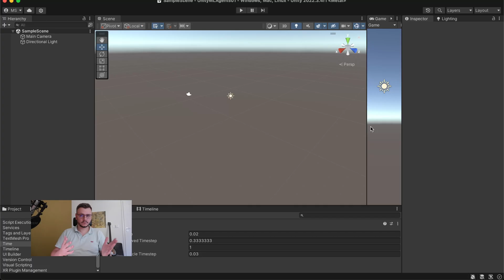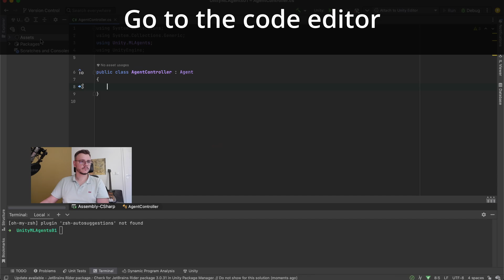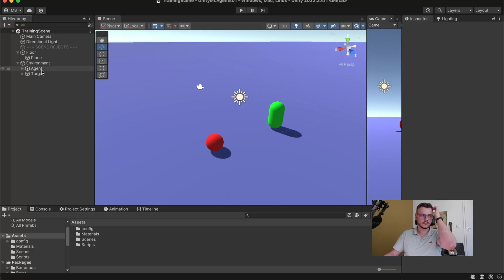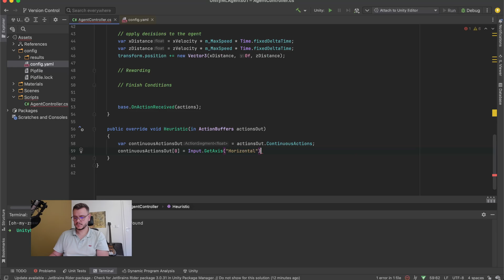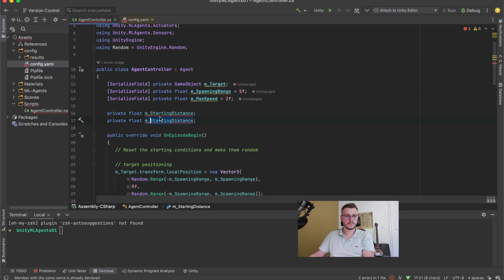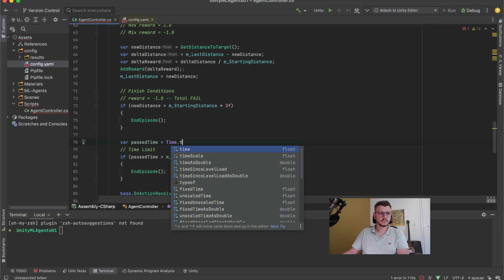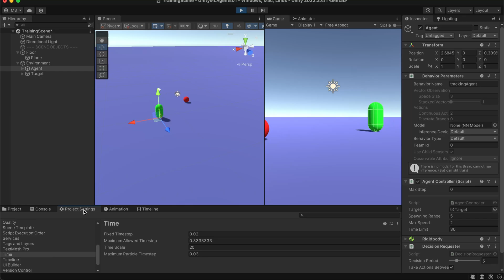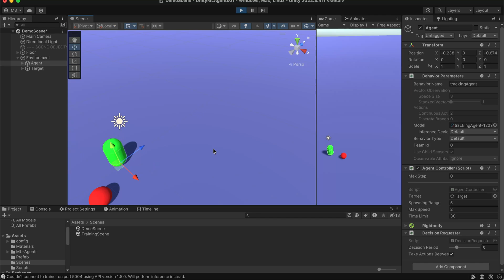02 Training Simple Unity ML Agent. 2024 Tutorial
I remember how I tried to train ML-Ahent from 0.
It was a hell.  So many questions that should be answered at the same time.

This tutorial will follow you through main milestones of the Agent's creation and training. Also, the basic information about scaling the training process is provided.

If you have any questions, ask me them in the comments, or connect to my Discord Server

If you want to get a personal class, find me on Fiver

00:00 Intro
00:10 Creation of a new Unity Project
00:16 Installation the ML-Agents package within Unity Package Manager
00:28 Installation the mlagents package in the system
01:08 Creation of the Scene
01:42 Creation of the training Environment
02:18 Creation of the Script to control the Agent
03:18 Configuring object's physics components
04:30 Implementation of the OnEpisodeBegin method
05:25 Configuring actions, Implementation of the OnActionsReceived method
06:36 Implementation of the Heuristic method
07:31 Implementation of the handling of physical events
07:54 Implementation of the CollectObservations  method
08:27 Implementation of the rewards calculation
10:00 Implementation of the handling of edge cases
11:06 Writing Config.yaml file
12:00 Training process
12:43 Scaling of the training process
13:58 Using the already-trained brain